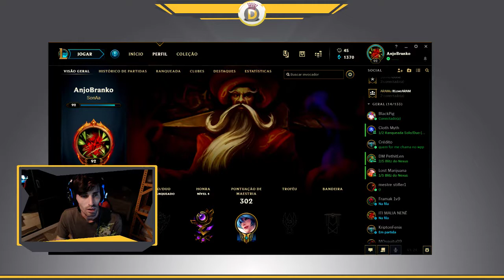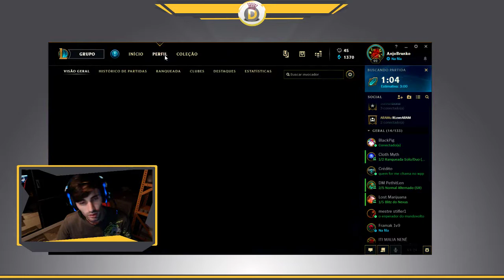🔴 -- 274 --Fui um Desastre com Kennen? -- ARAM